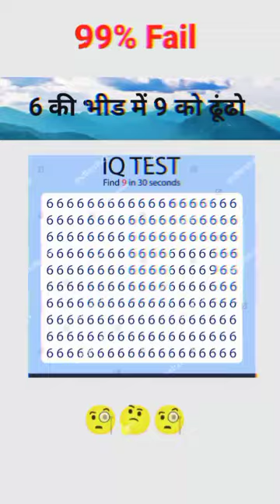number ko ढूंढे 🤔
viral shorts america
viral shorts always
ai viral shorts
how to upload and viral shorts properly
trending and viral shorts
how to upload and viral shorts
funny and viral shorts
the and viral shorts
viral shorts bkn
be beautiful free sample unilever free sample
best viral shorts content
viral shorts comedy video
viral shorts channel yrkkh
viral shorts content 2023
viral shorts cooking
viral shorts channel ideas 2023